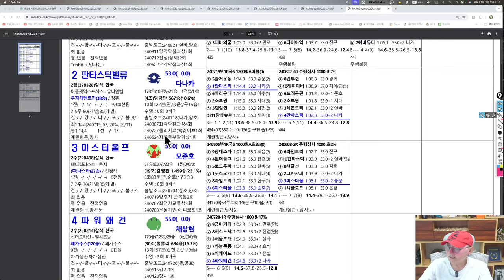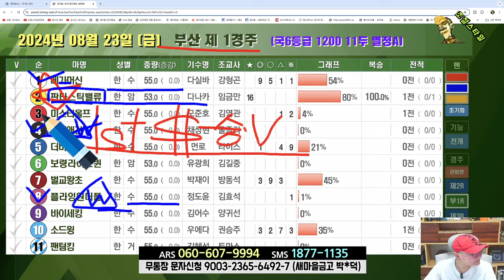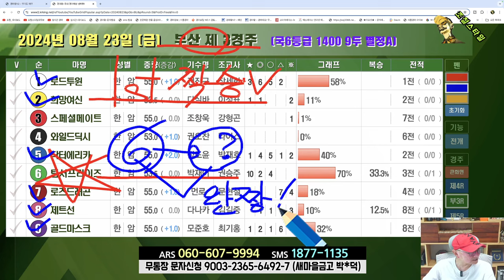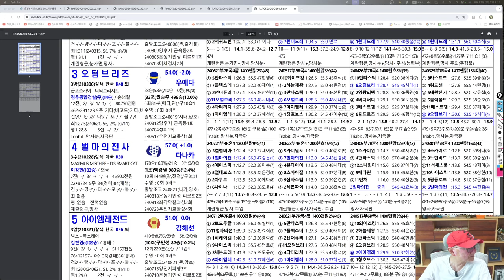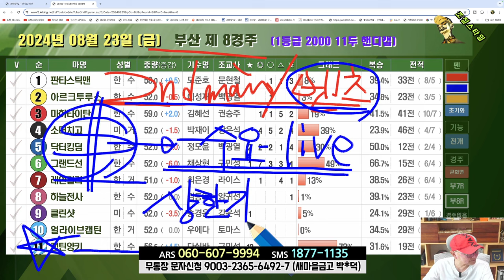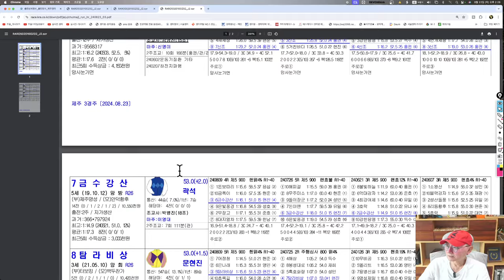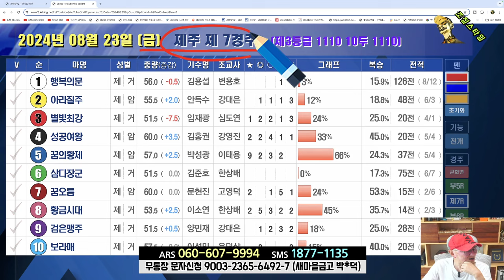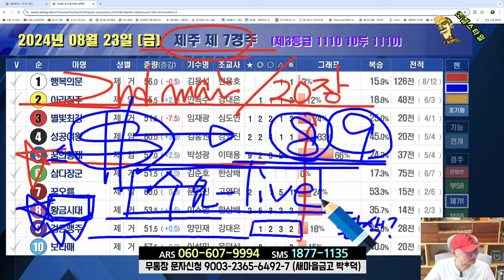[경마] 조철스타일 경마 [8/23금요일] 메인승부: 부산-6R. 8R / 제주-5R. 7R